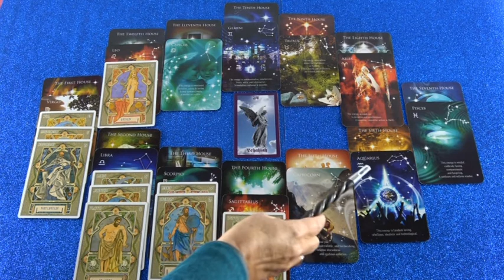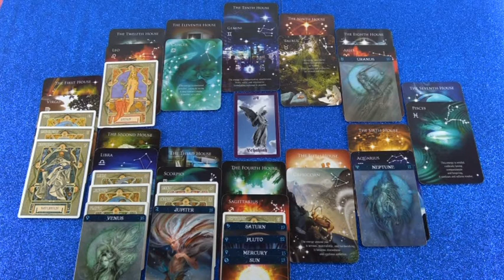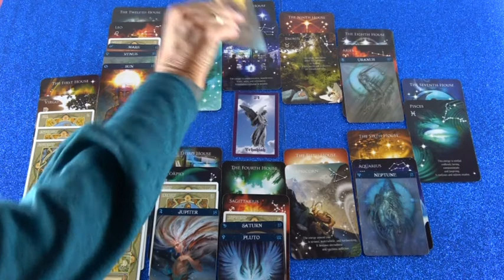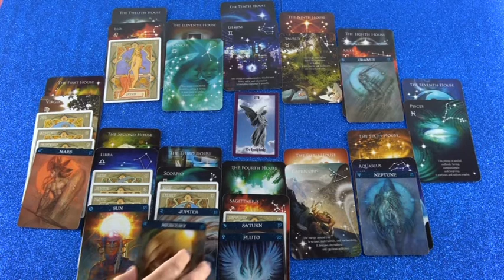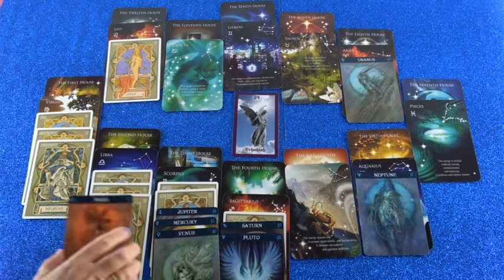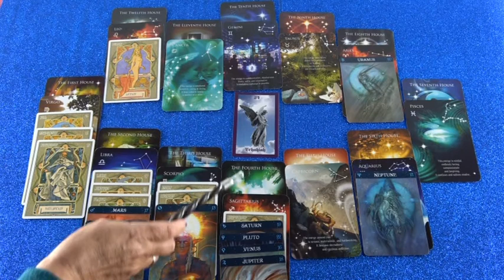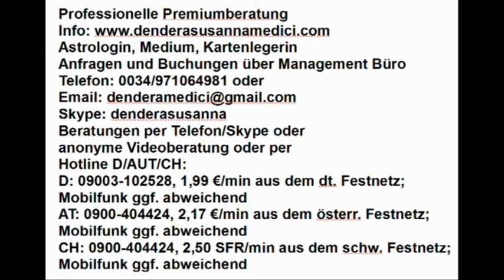Jahreshoroskop 2019 (Riade)